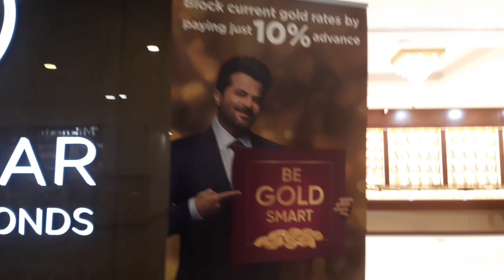Riyadh Lulu Shopping Vlog in Tamil | Famous Mall in Riyadh | Riyadh Avenue Mall in KSA – Part 3.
Hi Friends,

Welcome to Twinbros, Riyadh.

In this video we will share our Lulu hypermarket shopping vlog located at Riyadh in Saudi Arabia.